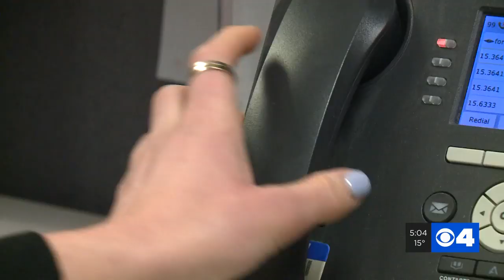Parents furious after video shows students fighting at Metro East high school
Some parents are furious after a video surfaced showing a fight breaking out at Cahokia High School and staff not immediately stepping in to stop it. The video, which has more than 15,000 views online, was recorded Wednesday and shows three female students attacking each other in a hallway a few hours before dismissal.